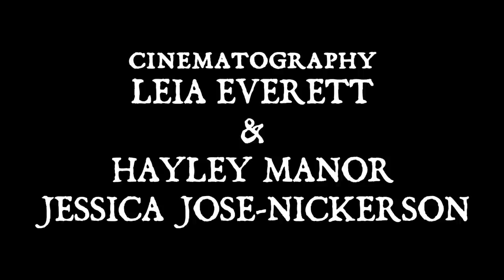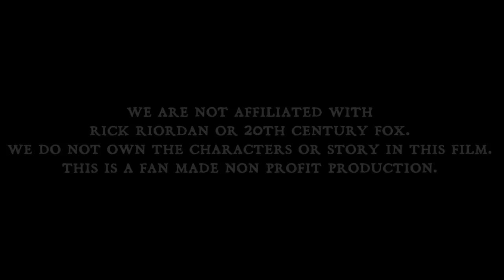THE HUNTERS OF ARTEMIS | Percy Jackson Web Series Episode 6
Thank you to everyone who came out to the shoot to play the Hunters!

created by leia everett 2017